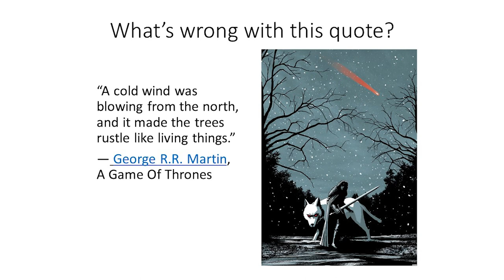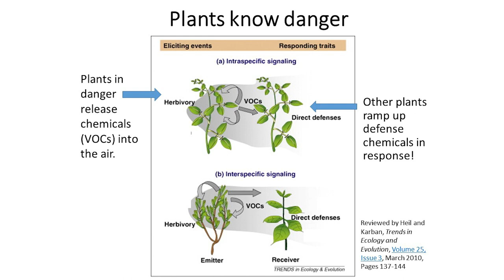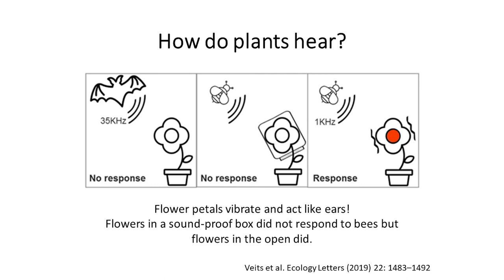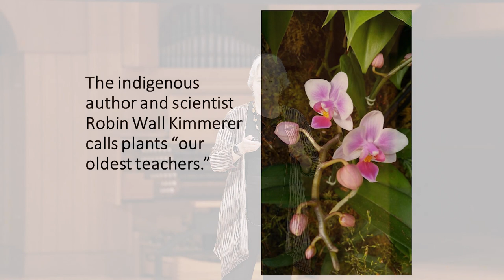What Plants Know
A mini lecture from OWU Biological Sciences Professor Laurel Anderson.